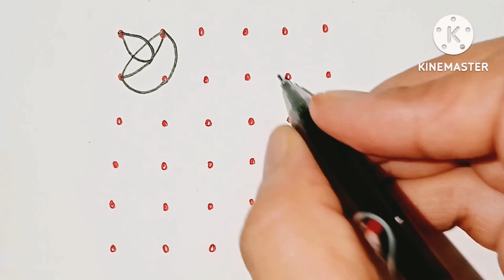Krishna janmashtami rangoli ll 6*6 straight dots ll deepam sankha flute ll